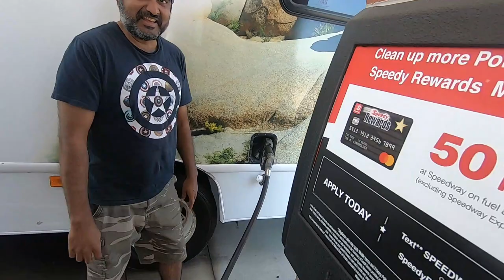ഓടുന്ന വീടും ഞങ്ങളും | Our RV Adventure | Part 3 | Malayalam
Our RV adventure begins Part 3.
In this part you can see KOA Ludington East / Pere Marquette River KOA Holiday. A fun vlog RVing and camping.

BurghRecords